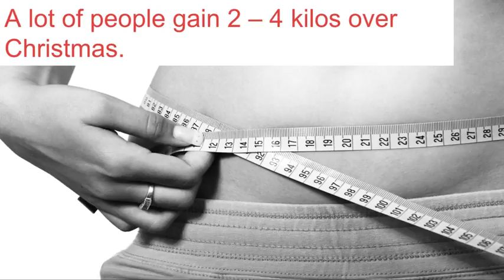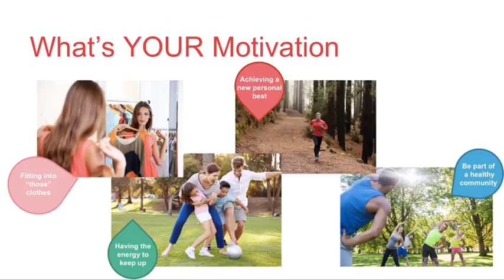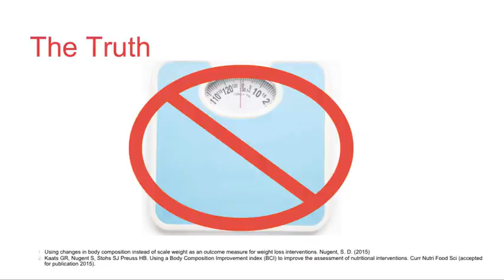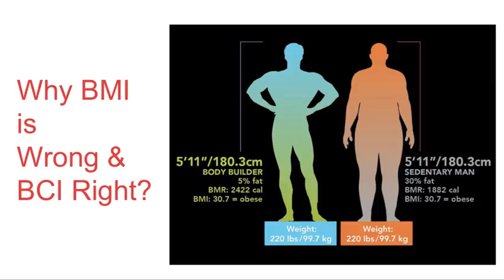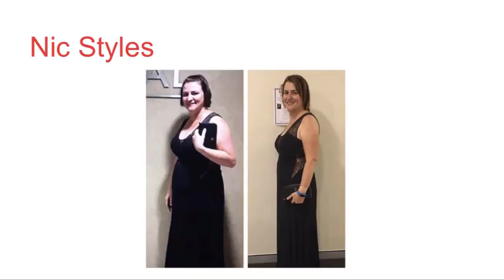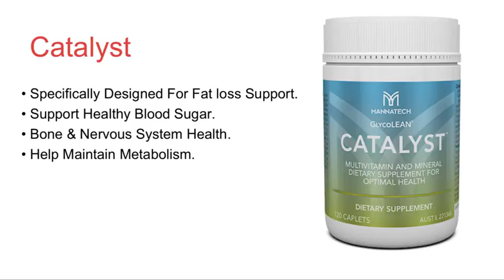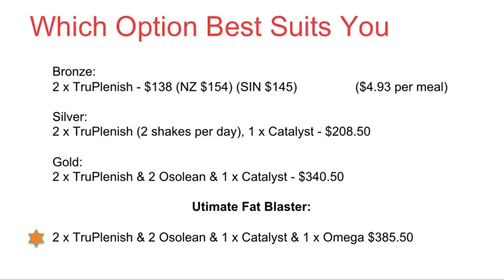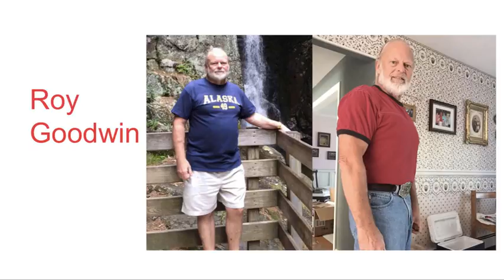smallchristmas fat loss